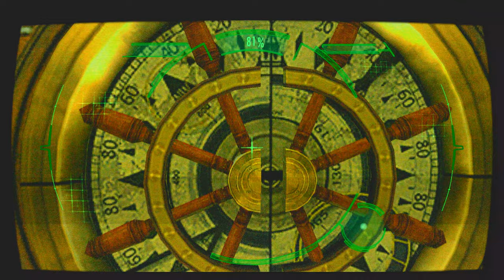バイオ史上最凶美女レイチェルをヤっちゃうよPART8【バイオハザード：リベレーションズ】